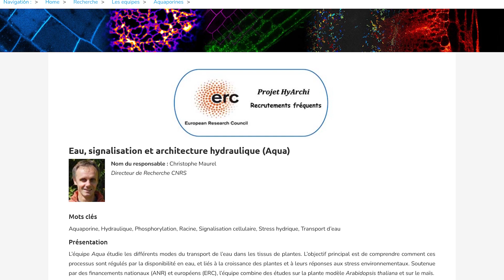Interview exclusive de Yann Boursiac, chercheur en biologie végétale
Yann Boursiac est chercheur INRAE en biologie végétale dans Institut des Sciences des Plantes de Montpellier, ou IPSiM (CNRS/INRAE/Institut Agro/UM) où il est membre de l'équipe "Eau, signalisation et architecture hydraulique (Aqua)".

 *** Le métier d'enseignant-chercheur ***
L'enseignant chercheur prépare des cours, organise et corrige les partiels et devoirs et participe à des jurys d’examen ou de concours.

Il encadre des mémoires professionnels ou de recherche et reçoit les étudiants pour répondre à leurs questions concernant leur orientation ou les cours qu’il dispense.

En dehors de ses activités d’enseignement, il se consacre à la recherche, dans un ou plusieurs domaines bien précis. Il passe en revue la littérature scientifique sur son sujet de recherche et fait des expériences de terrain, pour faire avancer la connaissance dans sa discipline selon les objectifs définis au niveau régional voire national. Il publie ensuite ses travaux et participe à des séminaires, des conférences, des colloques, des tables rondes, etc. dans le but de diffuser ses résultats.

*** Timecode ***
00:00 • Présentation de Yann Boursiac
00:15 • Les études
00:45 • Les expériences pros
01:35 • Équipe de recherche
02:03 • Pourquoi chercheur ?
03:05 • Évolution du métier
03:37 • Évolution du domaine
03:57 • Anecdote
04:54 • Conseils aux étudiants

*** Remerciements ***
Merci à Yann Boursiac d'avoir accepté de participer à cette interview.

Merci également à Nastassja Dugout, Carole Touéri, Maya Doureradjam, Chérhazad Boustani, Charlotte Lecuyer et Vétéa Jacot qui se sont mobilisées pour cette vidéo.

Tournage fait à Montpellier en novembre 2022
Captation par Damien Delorme Production